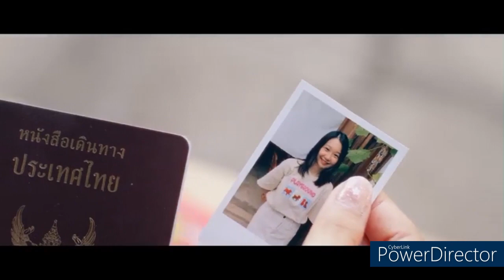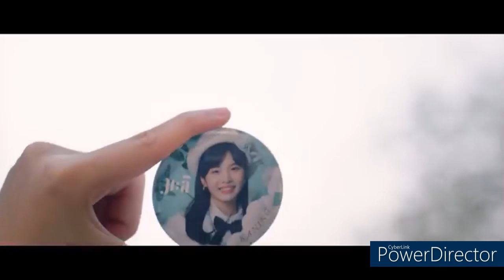CGM48【Yume wa Nigenai】Male Version